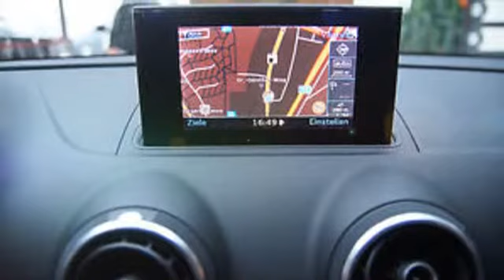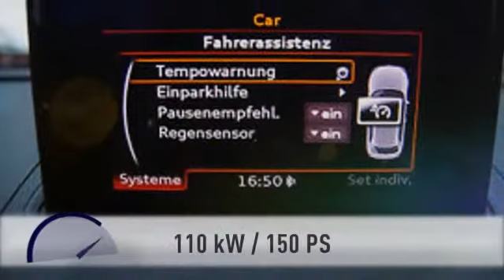Audi A3 A3 2.0 TDI Ambition Navi Xenon Leder/Sport PDC